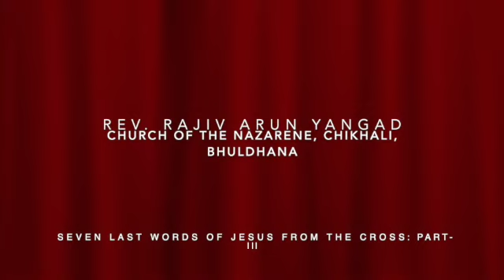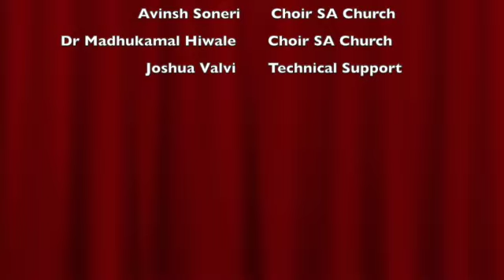Good Friday Church Service Part :- III Sermon , Rev Rajiv Arun Yangad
S A Church Nandurbar, Good Friday Church Service: Part - III, Seven last words of Jesus on the Cross ( 6 & 7)